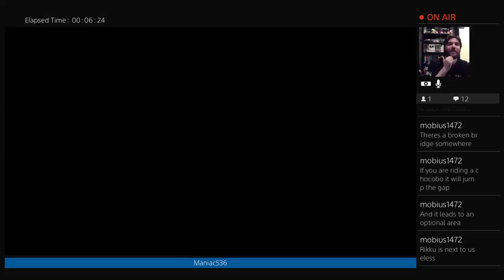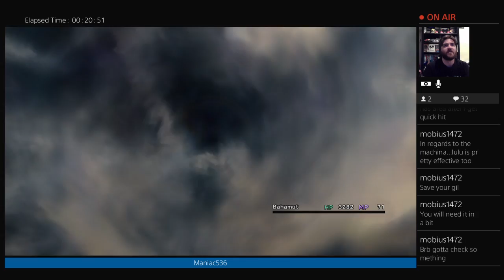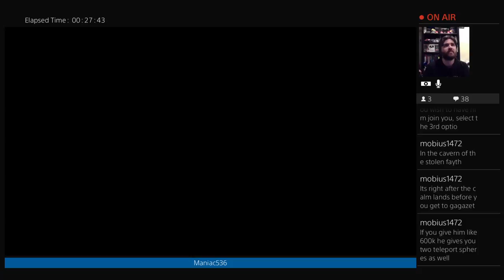Let's Play Final Fantasy X BLIND With Video Commentary Part 24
Maniac makes it to the Calmlands to find it...calm and yet still infested with tons of monsters.